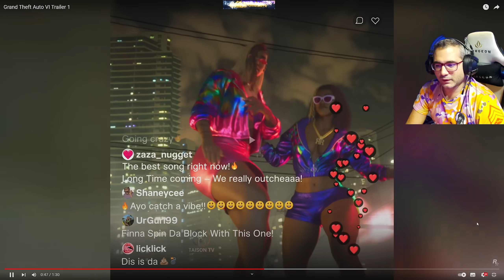Reacción y Opinión de GTA VI + detalles Vuelve el Rey y ademas sin Inclusismos Forzados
❤ENLACES DE INTERES❤:
➽Si quieres enviarme algo:

Discos Duros: Corsair MP600 PRO 2TB M.2 NVMe PCIe Gen 4 x4 SSD
Monitor: Asus ROG Swift ROG PG279QM 27" LED IPS QHD 240Hz G-Sync 1440p
Sistema operativo: Microsoft Windows 10 Home
Monitor: Asus ROG Swift 360Hz PG27AQN 1440p 27" Nvidia Reflex
Audio: GOXLR

CPU: Intel(R) Core(TM) i9-900k CPU @ 3.60GHz
Memoria: 32 GB RAM ddr4
Resolución actual: 2560 x 1440
Monitor: Asus ROG Swift PG279QM 240 HZ, Gsync 1440p 27" Nvidia Reflex
WEBCAM:  Avermedia 313 Live streamer
Audio: GOXLR
Monitor: BenQ ZOWIE XL2735 - Monitor de 27" y 144 Hz para e-Sport